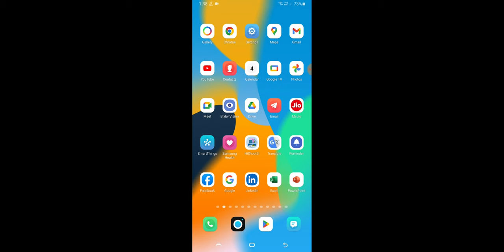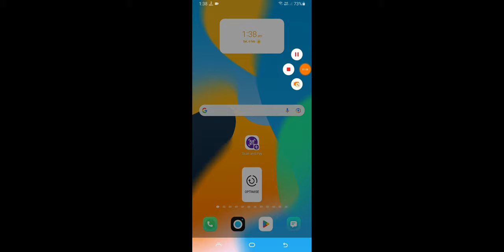Mobile Par Aane Vale Faltu Message Aur Notification Ko Kaise Band Kare 2023